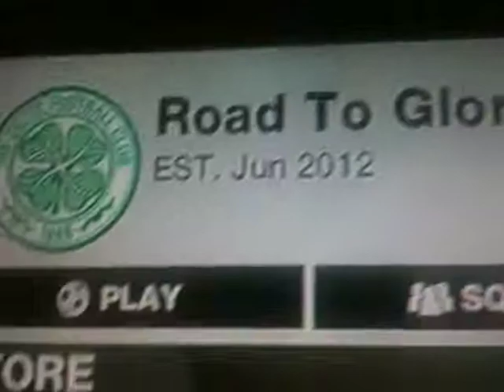fifa 13 packs broz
good pack but not the best